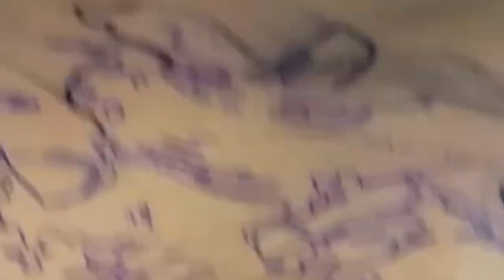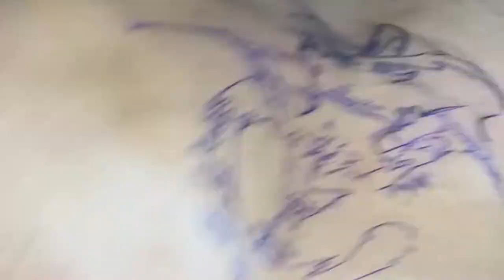warrior tattoo samurai.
samurai tattoo. colour tattoo real tattoo